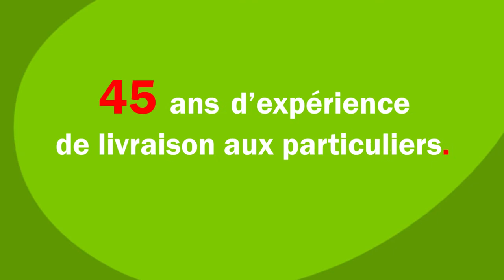Relais Colis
Film de présentation du service Relais Colis.
Réalisation et création sur After Effect par Benjamin Barthelemy.